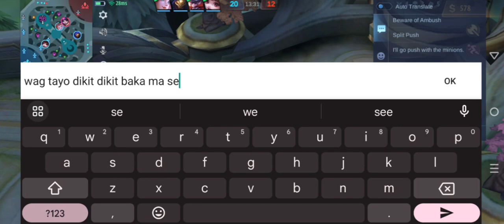practicing Roger til I become Good part 1